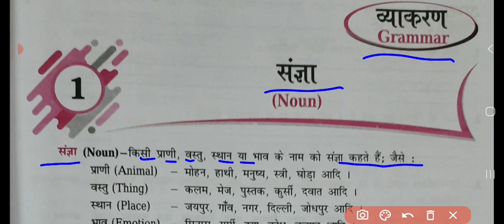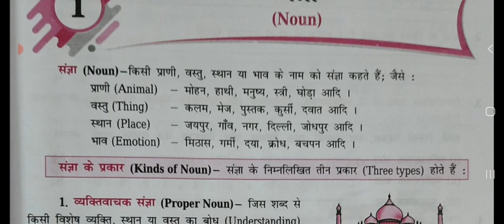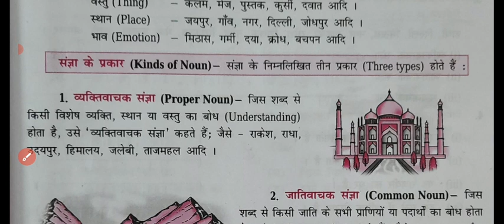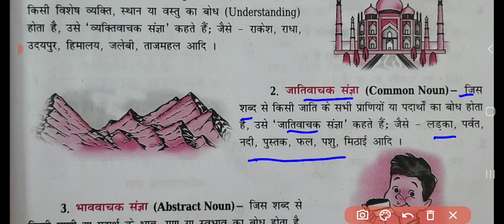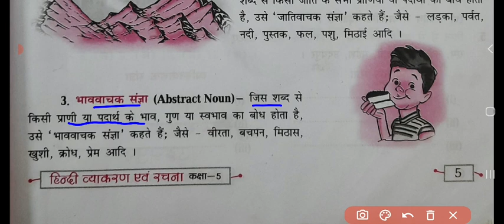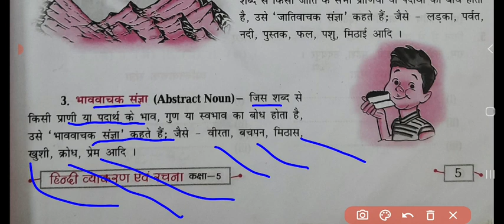Class-5, Sub- Hindi, संज्ञा